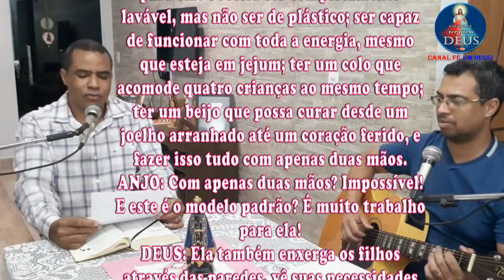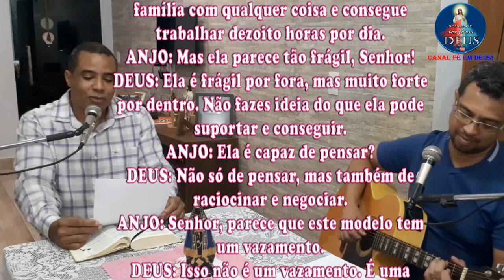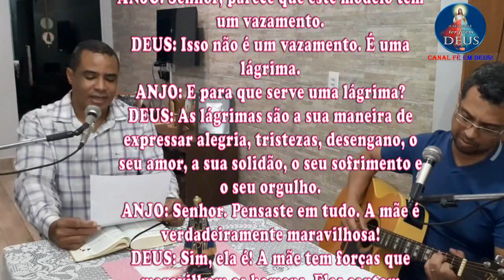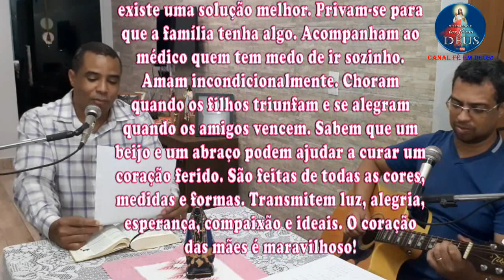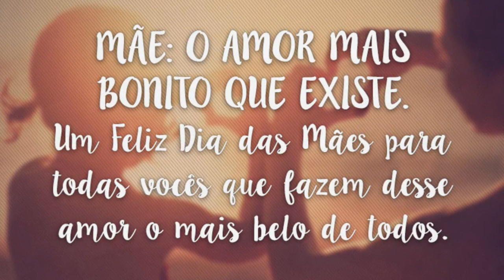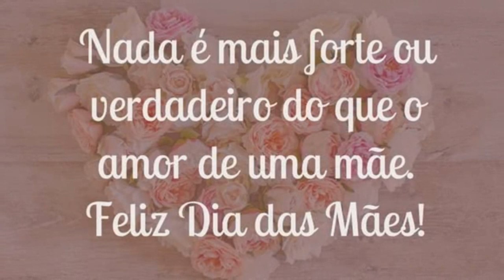Feliz dia das Mães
A Equipe do Canal Fé em Deus parabeniza todas as Mamães nesse dia tão abençoado que é comemorado o dia delas, apesar de todos os dia ser dia das mães, pois não exite vida sem essas mulheres que é tão especial em nossas vidas. Que Deus abençoe e proteja todas as mamães.

🌹Ave Maria, cheia de graça, o Senhor é convosco; bendita sois vós entre as mulheres e bendito é o fruto do vosso ventre, Jesus. Santa Maria, Mãe de Deus, rogai por nós os pecadores, agora e na hora de nossa morte. Amém. 🙏

Conteúdos do canal:
➡ Transmissão da Santa Missa aos Domingos ao vivo direto da Paróquia Santa Cruz, Pe. João Batista.
➡ Evangelho do dia com Reinaldo Rocha.
➡ Santo terço ao vivo com o Reinaldo Correia.
➡ Pregações.
➡ Em breve muitas novidades.

Homenagem: Reinaldo Correia;
Músico: Alex Navarro;
Produção: Canal Fé em Deus;